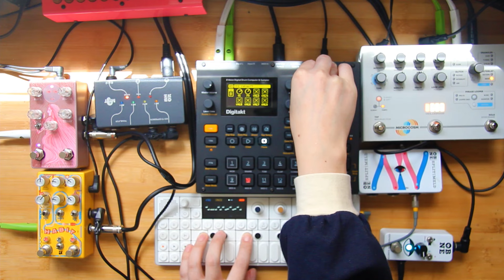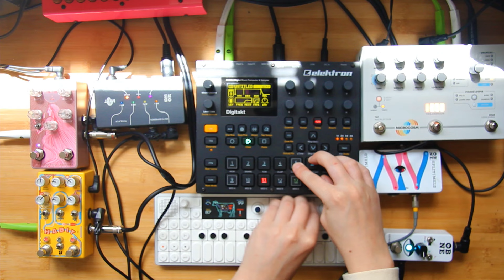Elektron Digitakt,Teenage engineering OP-1 field JAM Old blood noise MTET,etc 11/5/24 13:30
Hello.

Today's JAM is Elektron digitakt,Teenage engineering OP-1 field and some pedals of Old blood noise nedeavors.

The output of the OP-1 field is split into SUNLIGHT and HABIT via a Split meld. the Exp in of the two pedals receives an Expression signal from the Digitakt via MTET. the CC sequenced by the Digitakt is translated by the MTET and then sent to the OP-1 field. The CC sequenced by Digitakt is translated by MTET into a slowly changing Expression.
Microcosm is signaled by Microfreak connected to Tracks 13 and 15 of Digitakt, and the Expression in Microcosm is modulated by the Expression ramper.

Thank you for listen & watching (:

こんにちは。

今日のJAMはElektron digitakt,Teenage engineering OP-1 fieldとOld blood noise nedeavorsのいくつかのペダルです。

OP-1 fieldの出力はSplit meldを経由して、SUNLIGHTとHABITに分割されます。
2つのペダルのExp inにはDigitaktからMTETを経由してExpression信号が送信されます。
DigitaktでシーケンスされたCCはMTETで翻訳されて、ゆっくりと変化するExpressionとなります。
MicrocosmにはDigitaktのTrack13,15に接続されたMicrofreakがシグナルされます。
MicrocosmのExpressionはExpression ramperによってモジュレーションされます。

ではまた。